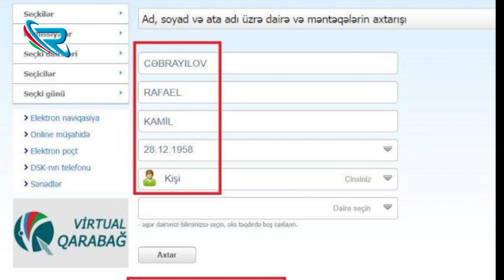Deputatın milyonluq villası üzə çıxdı - FOTO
©ReaksiyaTV istehsal etdiyi bütün video və audio məhsulları azad yayım hüquqi altında yayır (free copyright and reuse allowed) və hər bir digər yayımçı ReaksiyaTV tərəfindən istehsal edilmiş məhsulu məzmunu dəyişdirmədən, loqonu silmədən, ReaksiyaTV - yə istinad etməklə təkrar yaya bilər. Bu halda şirkətimizdən xüsusi icazə alınmasına ehtiyac yoxdur.  Lakin arzuediləndir ki, ReaksiyaTV - yə məxsus hər hansı video material hesabına link verilməklə, yayımlansın. Materialların qeyd edilən tələblər daxilində başqa youtube hesablarına, saytlara və ya sosial şəbəkələrə yüklənərək yayılması sərbəstdir.

Xüsusi qeyd: Şərh bölməsində yazılan təhqir və söyüşlər silincək. ReaksiyaTV olaraq hörmətli izləyicilərimizdən xahiş edirik ki, tənqid yazmağı təhqir yazmaqla qarışdırmasınlar və heç kimi aşağılayıcı ifadələrlə təhqir etməsinlər!